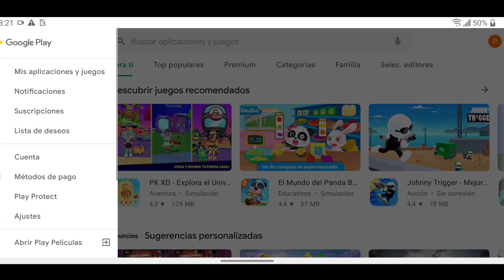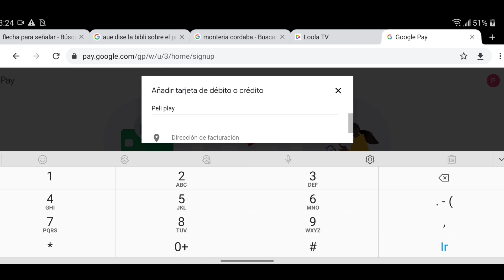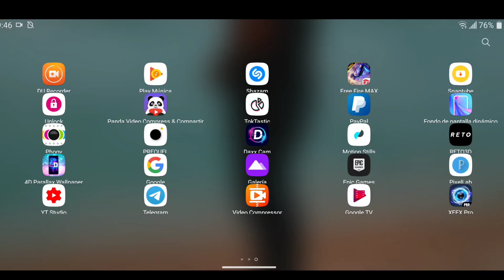COMO INSTALAR FREE FIRE MAX DESDE LA PLAY STORE DESDE CUALQUIER PAIS *TUTORIAL*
EN ESTE VIDEO APRENDERA A DESCARGAR FREE FIRE MAX DESDE LA GOOGLE PLAY EN CUALQUIER PAIS

AQUI👇 LE DEJO LA TARJETA INVALIDA

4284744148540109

06/24.  347

LINK DE FREE FIRE MAX DIRECTO ALA PLAY STORE

Gracias a todos los que dejen su hermoso apoyo